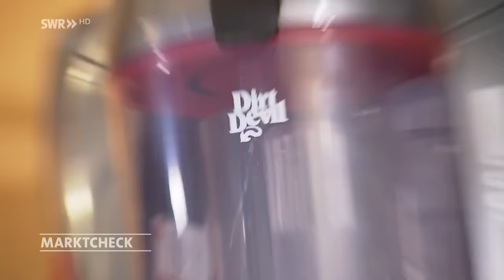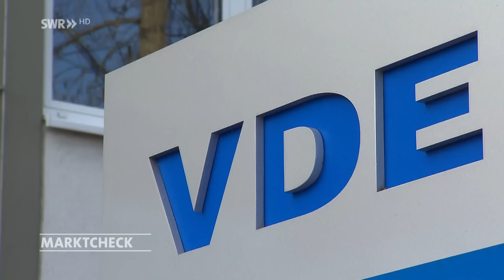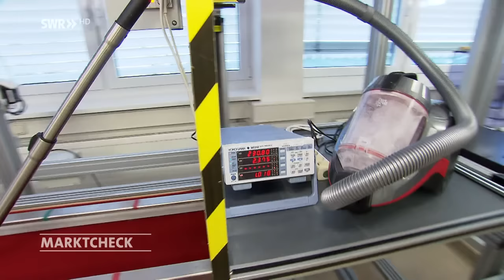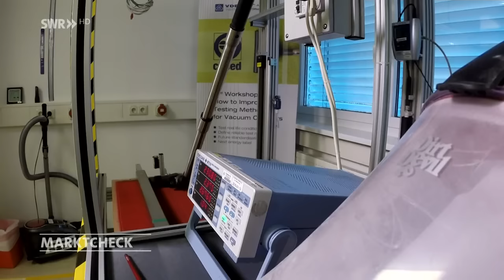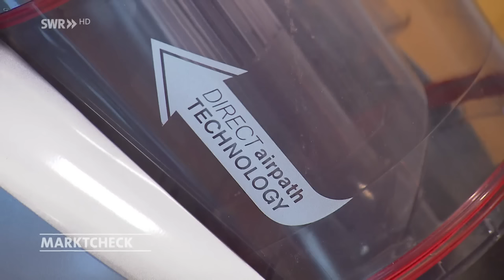Staubsaugersysteme im Vergleich: Mit oder ohne Beutel?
Mit oder ohne Beutel?: Wir testen je System zwei Staubsauger bekannter Marken. Im Labor wird die Saugleistung geprüft und es gilt einen Praxistest zu meistern.